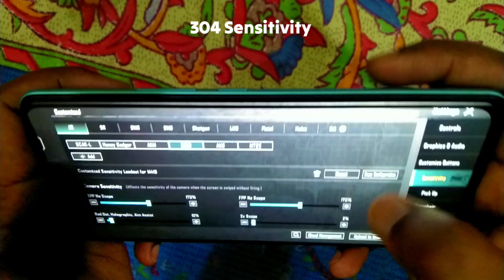Always Use LOW SENSI for Close Rang 🤫 BGMI PUBG MOBILE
Jai Mahakal 🙏

(Tags)

( Your Queries)

Best close range low sensitivity
Close range sensitivity
Low sensitivity in close range
Low sensitivity kya hoti hai
Best low sensitivity kya hai BGMi me
Low vs high sensitivity in bgmi
Low sensitivity in bgmi
Low sensitivity in Pubg
Best sensitivity in bgmi letest
Low Sensitivity vs High sensitivity in bgmi
Defence between Low Sensitivity vs High sensitivity
Low vs High sensitivity in Pubg
Low sensitivity vs High sensitivity in Pubg
D/nt Low Sensitivity vs High sensitivity
Low gyroscope sensitivity
 hip-firee sensitivity
hip-firee sensitivity pubg mobile
 hipfire improvement pubg
hip fire drills
 hipfire in pubg
hipfire improvement drills
Hip fire aim
 hipfire ads sensitivity
hip fire accuracy
 hip fire aim drills
 hip fire ak 47
 hipfire and ads
 hip fire drills pubg
hip fire drills pubg snax
hip fire drills pubg mobile
 hip fire drills pubg chinese
Bgmi close range
close range tips and tricks pubg mobile
close range fight tips and tricks pubg mobile